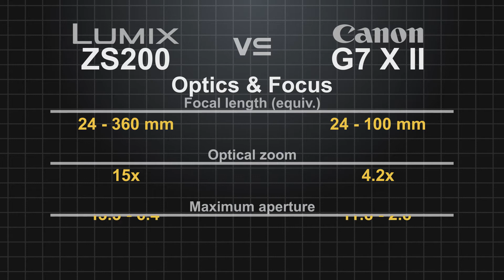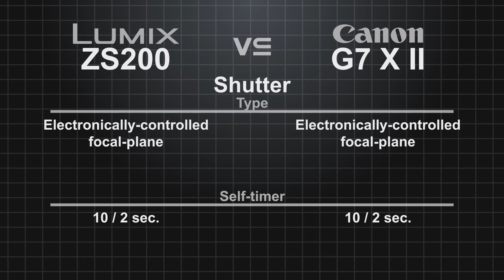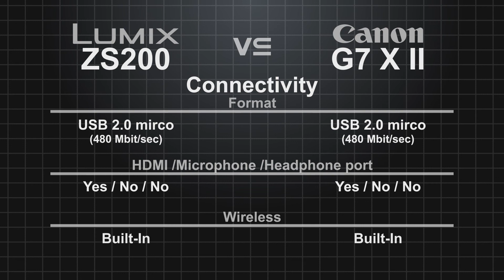Panasonic Lumix ZS200 (TZ200/TX2) vs Canon PowerShot G7 X Mark II